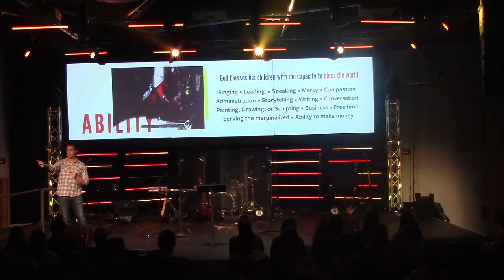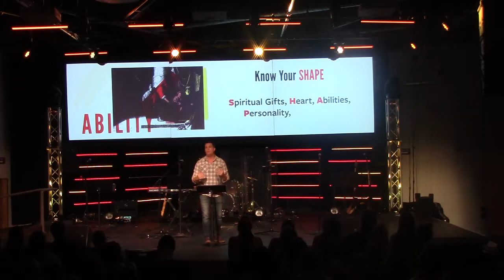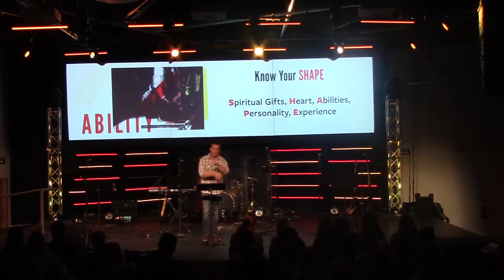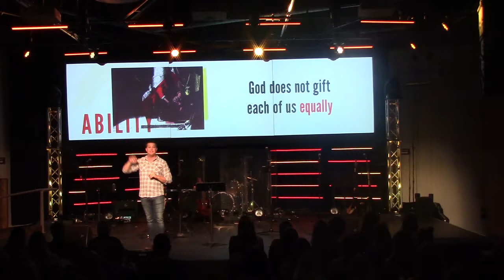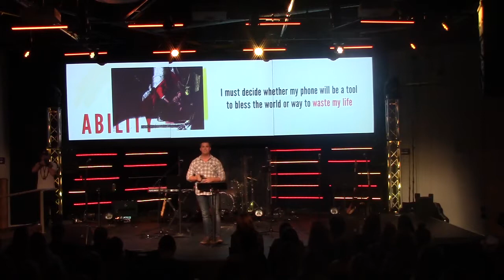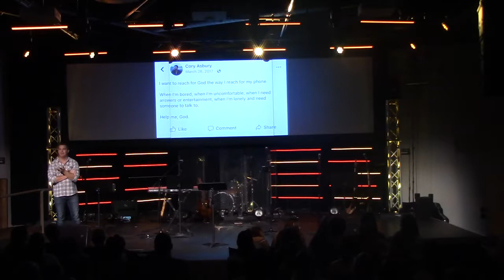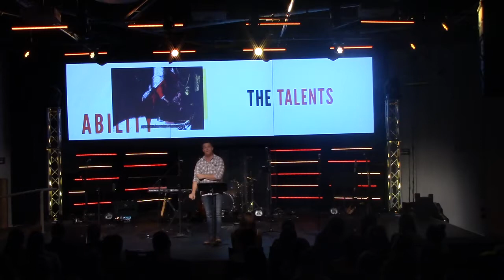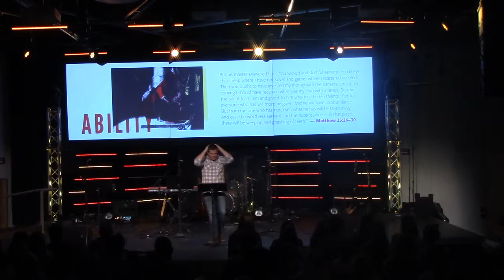The Parable of the Talents - Dangers of Blessings Week 5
Pastor Brian Howard preaches out of Matthew chapter 25 - the parable of the talents. We are all given specific abilities and passions by God, and what we do with those will greatly affect the impact we will have on this world.